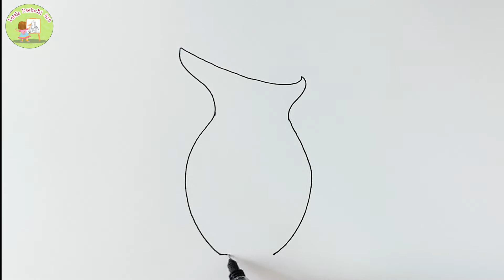J for JUG, JELLYFISH, JAM & JACKET drawing | Alphabets drawing | Easy drawing tutorial for kids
Little Davinchi' is a Youtube Channel providing easy, step-by-step drawing tutorials for Kids. You will get a NEW drawing tutorial EVERYWEEK

DT (125)